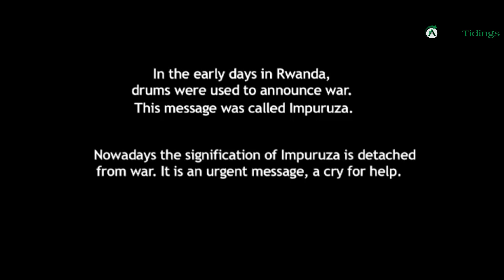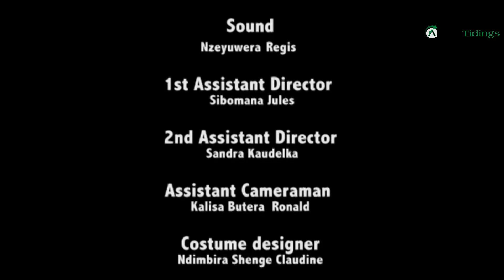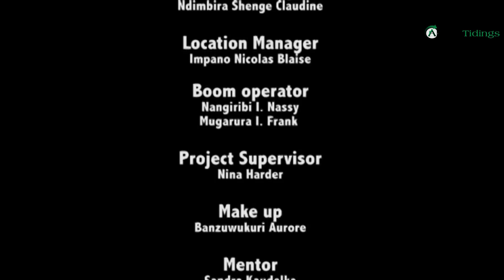films Nyarwanda Rwandan comedy, Rwanda movies abakobwa bafatwa ku ngufu na ba boss babo Kinyarwanda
films Nyarwanda Rwandan comedy, Rwanda movies abakobwa bafatwa ku ngufu na ba boss babo Kinyarwanda movies abakobwa bo murugo cyangwa abakozi bo mu rugo  uko bafatwa